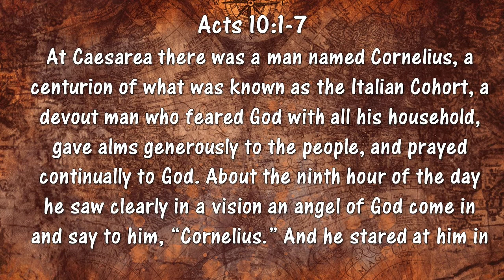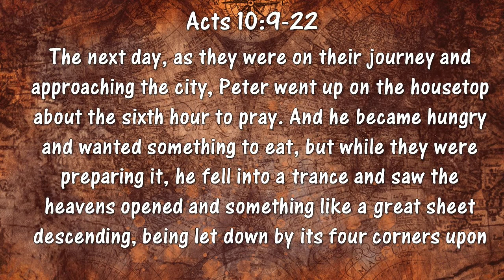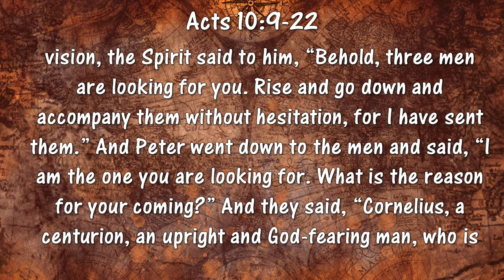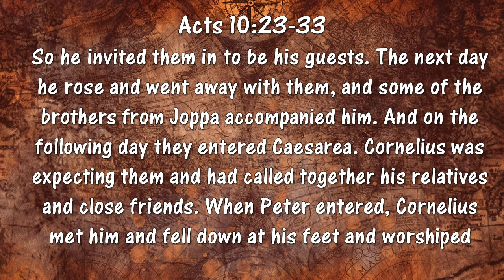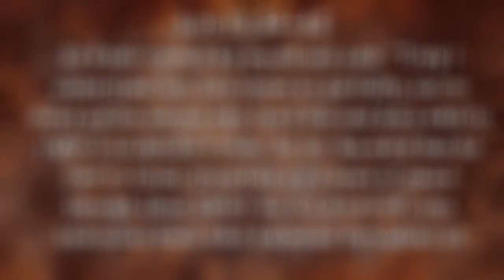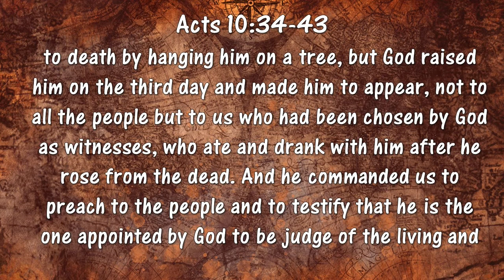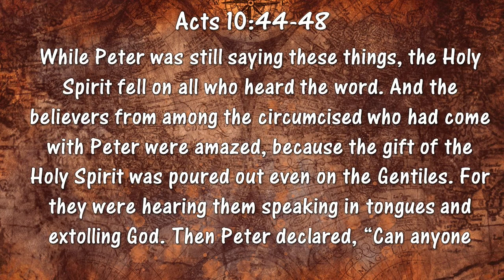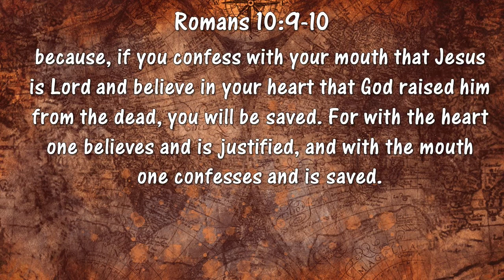Cornelius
Acts 10 - Cornelius